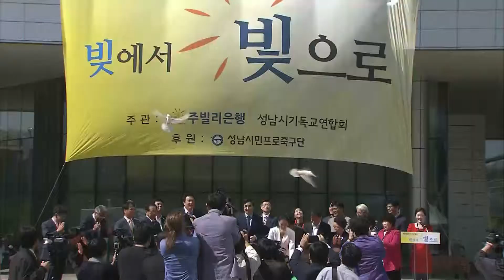빚에서 빛으로 빚탕감프로젝트 채권소각행사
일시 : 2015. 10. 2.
장소 : 성남시청 광장
내용 : 주빌리은행, 성남시금융복지상담센터 빚탕감프로젝트